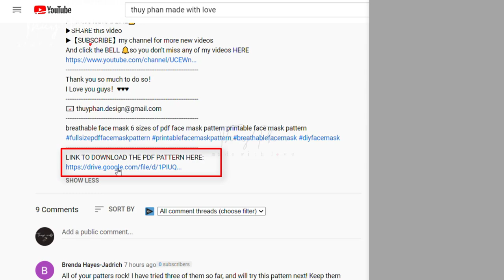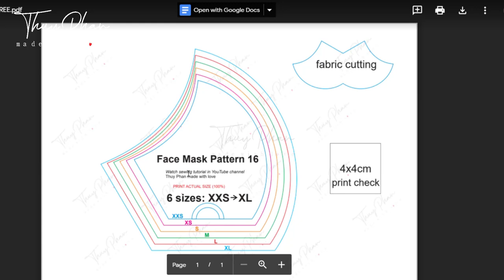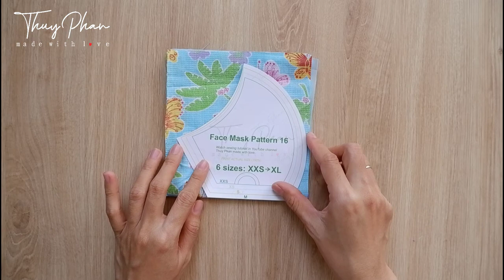[2 in 1] Breathable Face Mask With Lining Inside & Filter Pocket | 6 Sizes Of PDF Pattern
2 in 1 breathable face mask with lining inside filter pocket 6 sizes of pdf pattern